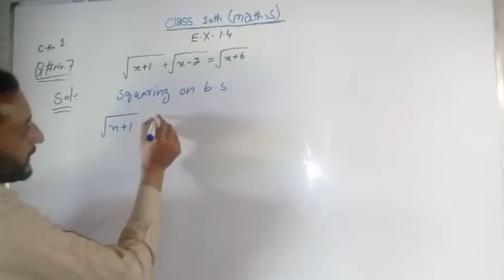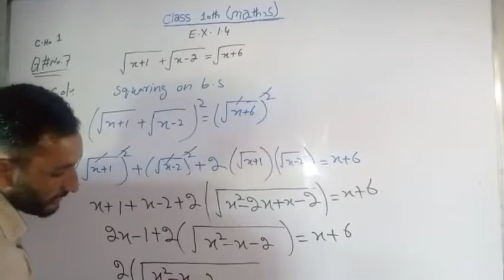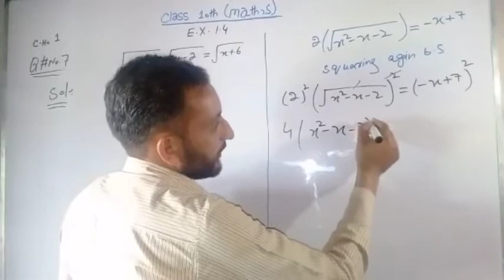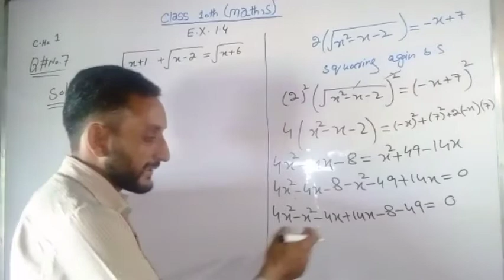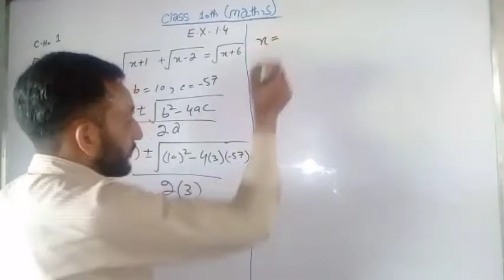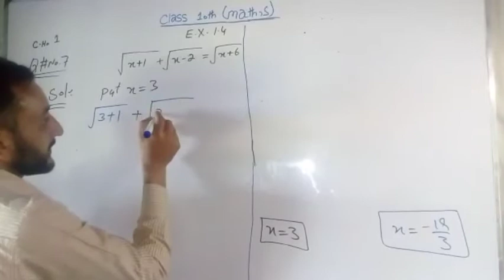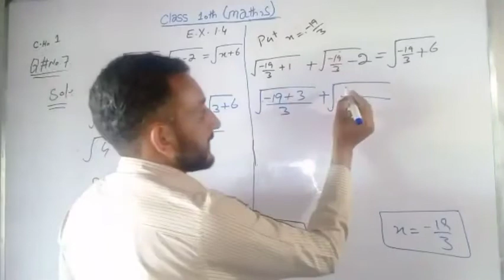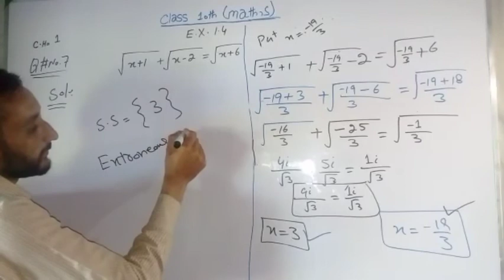Radical equations step by step | solve by readical equations | 10th class maths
Zaryab academy

In this online lecture, saqib Fareed explains Matric part 2 Mathematics chapter no 1  the topic being discussed is  exercise 1.4 solve by   second type  Radical Equations.

This lecture for 10th class  Maths Exercises 1.4 is created for all students who went to prepare this topic in detail.

If you have any questions about this lecture on physics inter part 2 chapter 1 you can go to

how to solve radical equation
Solving radical equations
solve by radical equation

how to solve radical equations with radicals on both sides
examples
problems
square roots
cube roots
square roots
cube roots
Radical equation step by step
radical equation example
radical equation function
radical equations
what is radical equation